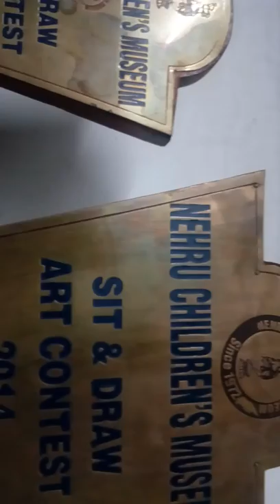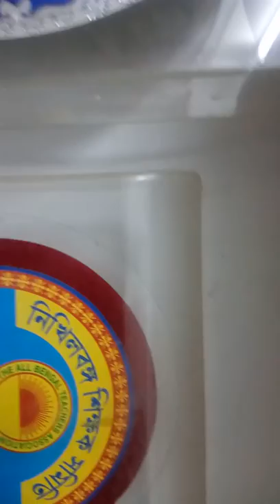Art of Abul Hossain Khan